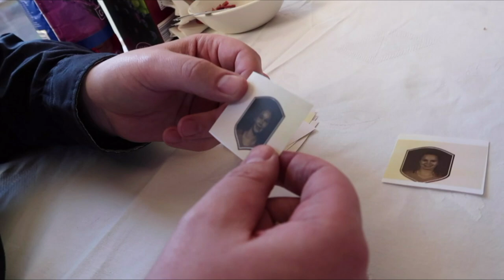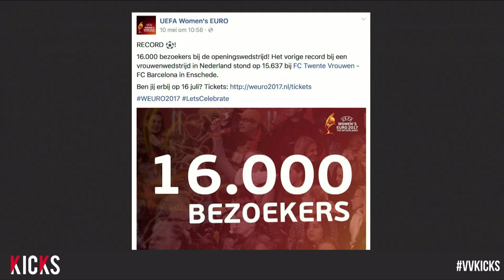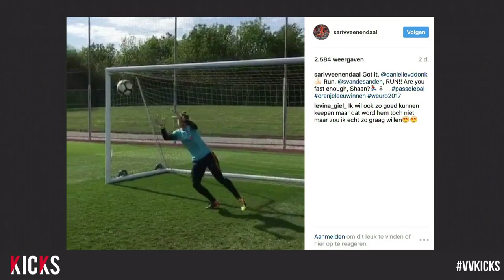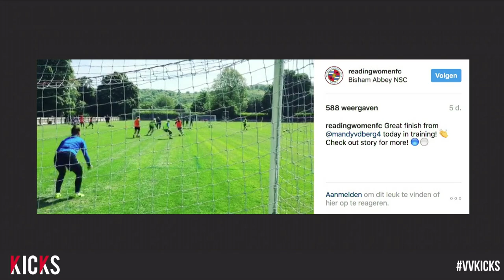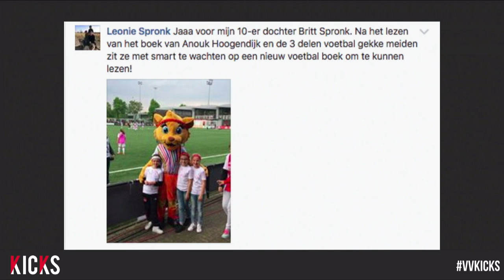VV KICKS #14 met Marelle Worm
In een nieuwe aflevering van VV Kicks is Marelle Worm, oud-speelster van ADO Den Haag en momenteel trainster van Buitenveldert, te gast. Verder Skypen we met Marjolijn van den Bighelaar (Ajax) en Jolanda Osendarp (Voetbalmoeders en organisator Prosecco Toernooi), is er een vervolg van Vreetkicks bij voetbalcommentator Mark van Rijswijk, stelde Raoul 11 vragen aan Annemarie Postma en hadden we een blokje social media met San... uhh Raoul!

Twitter.com/vvkicks
Facebook.com/vvkicks